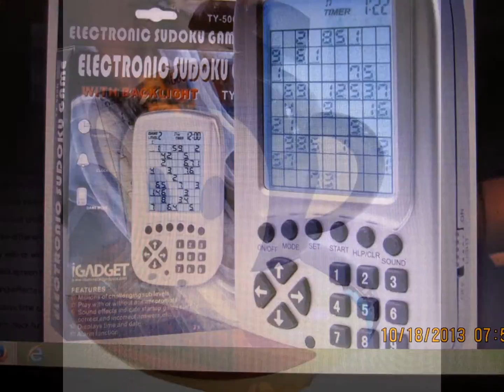I'LL BE HOME FOR CHRISTMAS WITH A CLOCK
Enjoy the holidays with a clock this year.